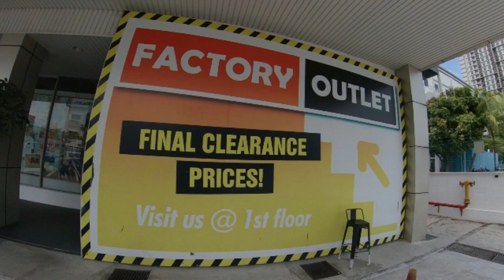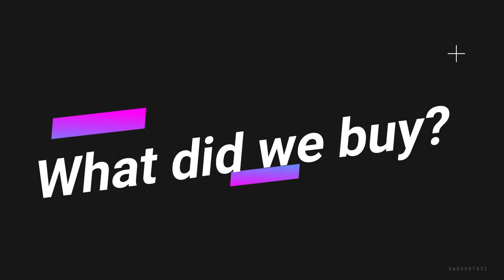Secret Sneaker Outlet Kuala Lumpur Malaysia $0.79 Shoes !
Watch this video to see the secret sneaker outlet. The final clearance shoes are on what they call the 1st floor, which is the next level above the ground floor. They have Nike, Adidas, Puma, Sketchers, Vans, Rebook, and other name brand shoes. They are all real brand shoes. They don't have fakes or copies. The shoes are ridiculously cheap! They even had shoes for less than a dollar.

If you try to search for this Sports Direct store online, it just looks like any other Sports Direct store in the search results. It's the store near the Sunway Pyramid shopping mall, but not the one in the mall. The address is: 8, Jalan SS 13/5, Subang Jaya Industrial Estate, 47500 Subang Jaya, Selangor, Malaysia.

They have shoes and also clothes at incredible bargain prices. I go to this place every time I go to Malaysia. I always find something good. it's also one of the few places in Malaysia (and Asia) where you can find a lot of big size shoes. I wear size US 13 and I saw some shoes up to size 14.

They even had shoes for 79 cents. The 79 cent shoes were new, but they got dirty due to improper storage. Im sure you could clean them. The inside and the bottoms of the 79 cent shoes still looked brand new.

I'd love to find one in Vietnam where I live.